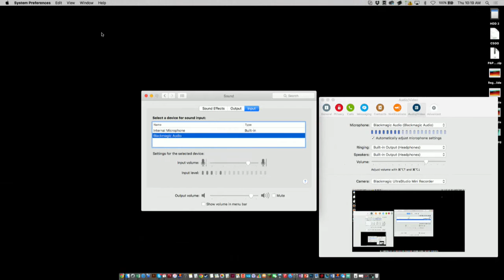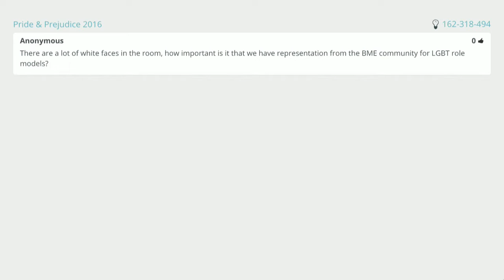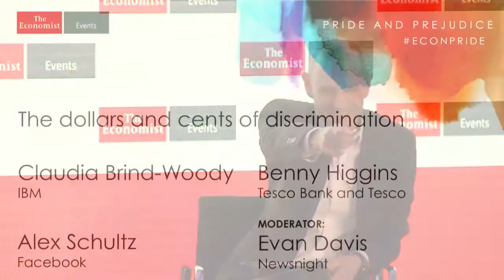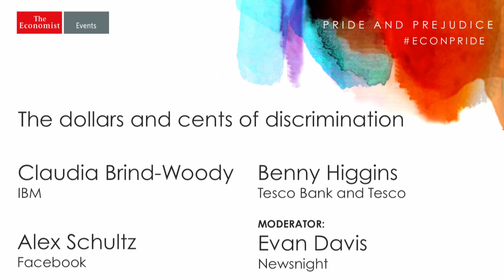Panel discussion - The dollars and cents of discrimination